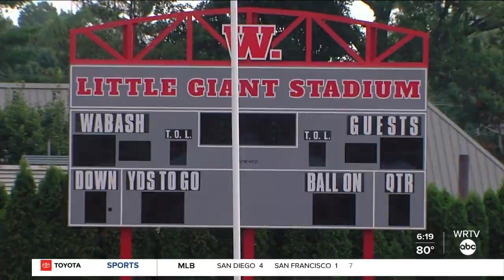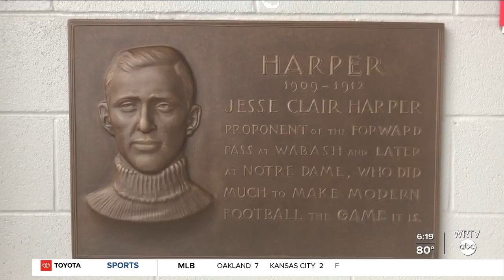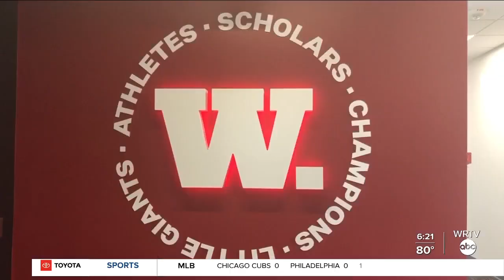Little Giants Get Big Upgrade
WRTV's Brad Brown reports. The college football season's third week gets going on Saturday at Wabash College, who will be playing the game of that school's new stadium.